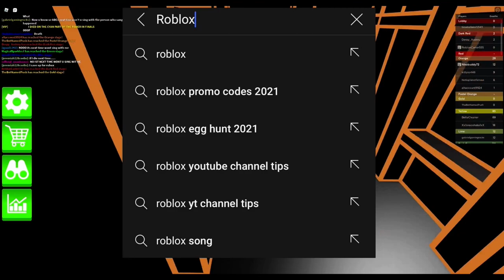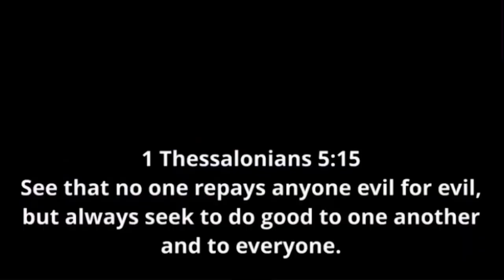Can’t Grow Your Roblox YouTube Channel? TRY THIS!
This video will give you the top 10 best tips and tricks to grow your Roblox Youtube channel for free in 2021. This video will help you get all the subscribers and views you want in no time! So if you want to grow your Roblox fast for FREE in 2021, watch this whole video.

Timestamps
0:00 Intro
0:21 Best Types of Videos to Make
0:54 Upload Consistently
1:19 Audio Quality
1:47 SEO
2:24 Audience Interaction
3:04 Analytics
3:36 Change up the Content
4:03 Time Management
4:20 Cut the Fluff/Editing
4:35 DON'T GIVE UP
4:56 Outro